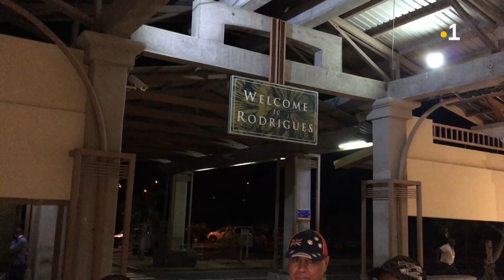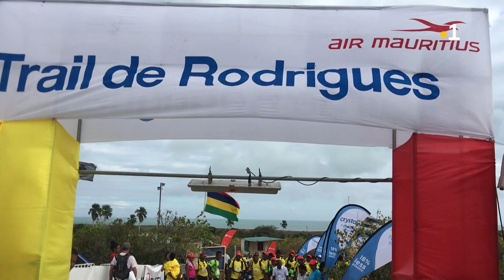JOELETTES RODRIGUES 2018